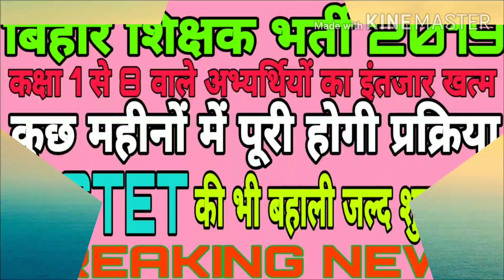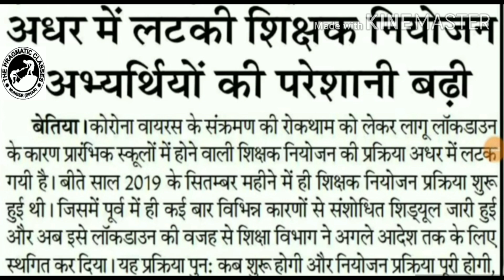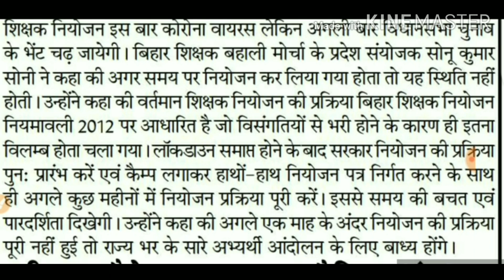बिहार शिक्षक भर्ती 2019।B STET अभ्यर्थी कक्षा 1 से 8 वालों का इंतजार खत्म।ctet।btet। नियोजनpragmatic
Share करें